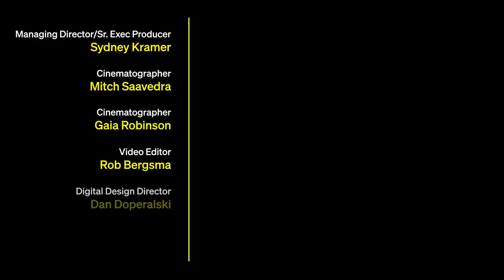Does Eugene Levy Know Lines From His Most Famous Movies & Shows?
Eugene Levy guesses lines from his most iconic film and TV show characters throughout his career. From the raunchiness of 'American Pie' to working with Catherine O'Hara on 'Best in Show' or his son Dan Levy on 'Schitt's Creek,' watch as we put his wit and charm to the test. You can catch Eugene Levy in the new season of 'The Reluctant Traveler' premiering March 8 on Apple TV+.